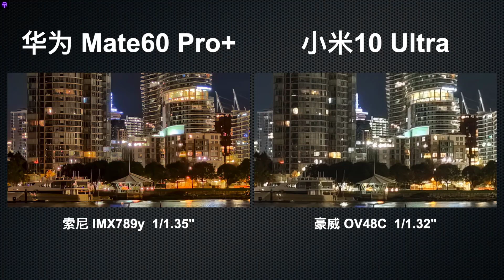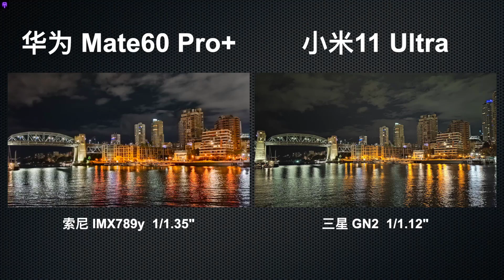Huawei Mate 60 Pro Plus Vs Oppo Find X2 Pro ,Vivo X70 Pro+ ,Vivo X90 Pro+ -Camera Comparison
The super large cup returns. Huawei Mate 60 Pro+ main camera night scene review ⎮ Huawei Mate 60 Pro+ VS Friendly supplier’s super large bottom main camera